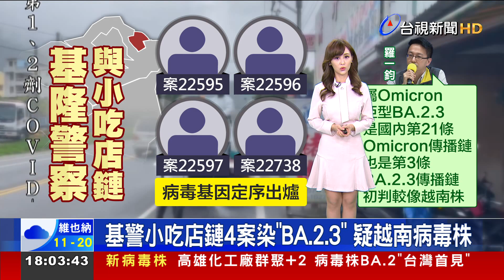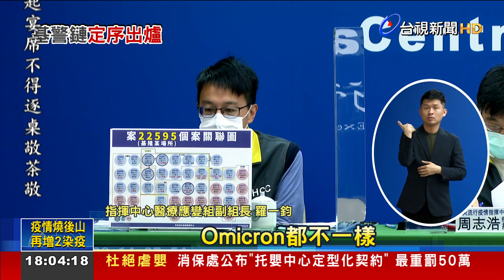基警小吃店鏈4案染"BA.2.3" 疑越南病毒株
今天(28)國內再新增34例本土個案，指揮官陳時中依舊點名，最擔憂仍是基隆員警跟小吃店傳播鏈，確診個案中已有4個個案的最新基因定序出爐，是BA.2.3，但跟先前已有的兩例又不同，是第3條BA.2.3傳播鏈，是國內第21種Omicron序列，目前看起來比較像越南病毒株。專家認為，可能社區早已潛藏多條隱形傳播鏈，只能靠打疫苗、落實防疫來保護自己。